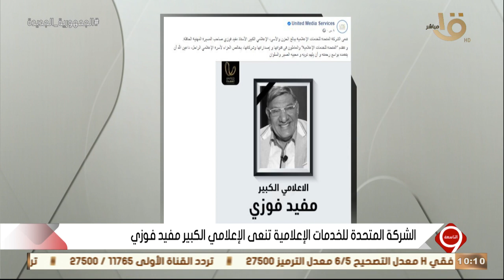التاسعة | الناقد الفني طارق الشناوي ينعى الإعلامي الكبير مفيد فوزي بهذه الكلمات